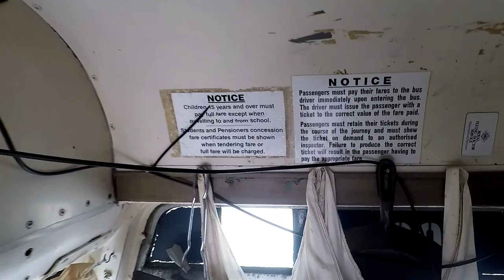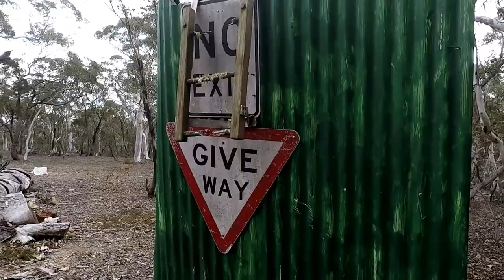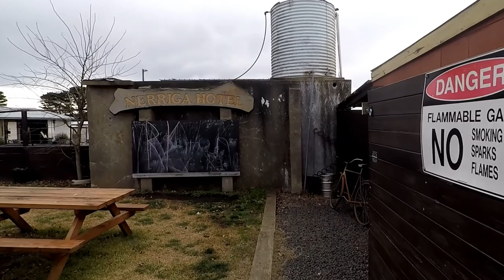The Bus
A small family property south of Nerriga NSW Australia.